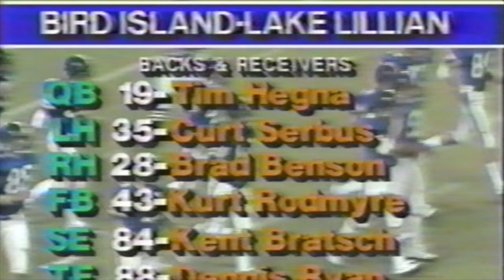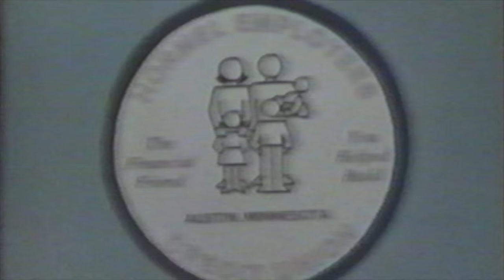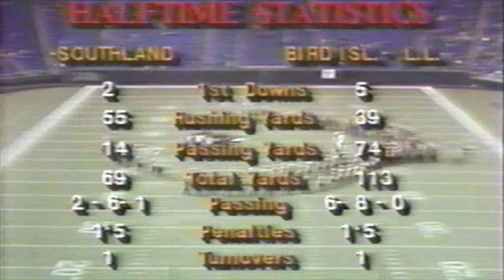1983 Class C Prep Bowl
Southland Rebels vs Bird Island in the Class C Minnesota State Championship.